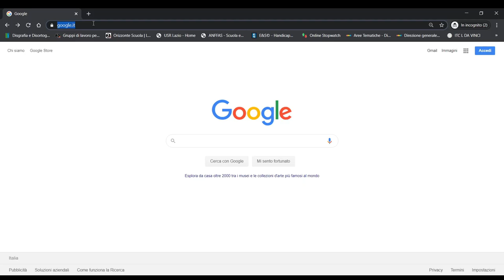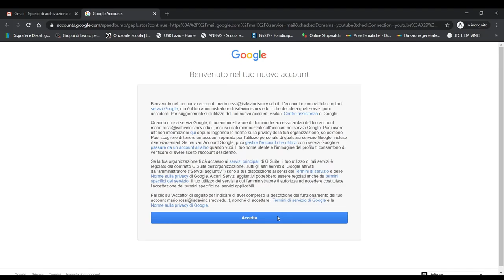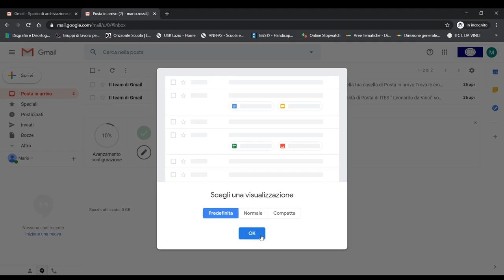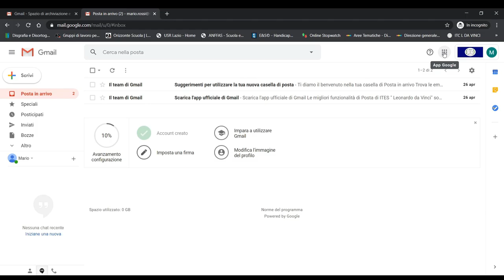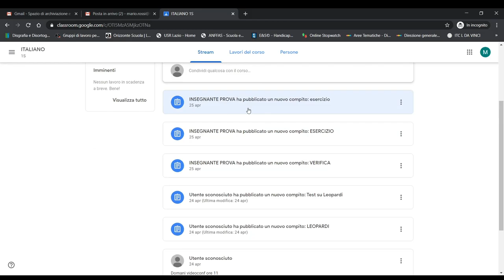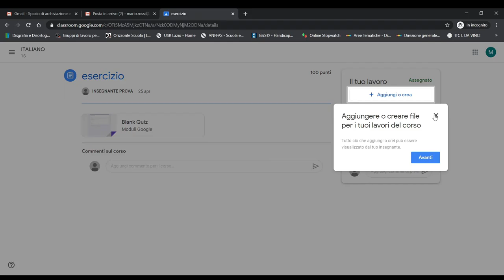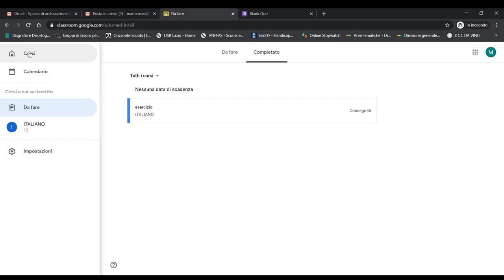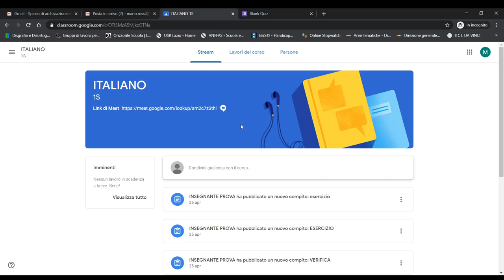GUIDA G SUITE COMPUTER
Primo accesso alunni a G Suite dal Computer